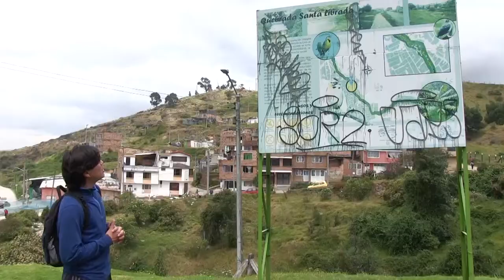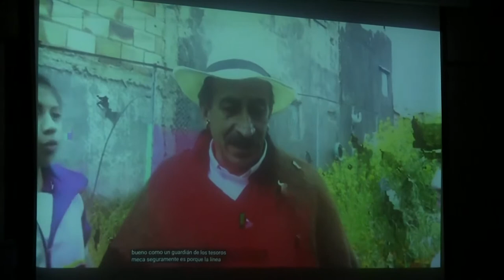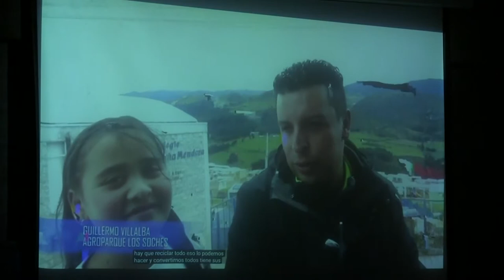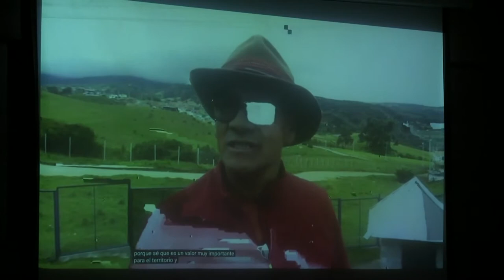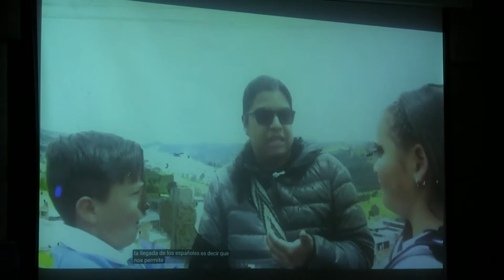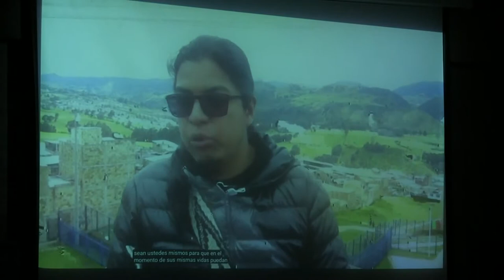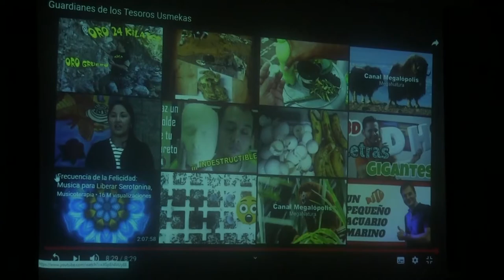Cátedra Ambiental 2019 II Sesión 2 - SUSTENTABILIDAD ENTERRITORIOS COMUNITARIOS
Cátedra Ambiental  2019 II Maestros constructores de una Colombia sustentable y en paz.
Sesión 2 -  Sustentabilidad en territorios comunitarios
IED EDUARDO UMAÑA MENDOZA, LOCALIDAD DE USME.

Se pretende generar alternativas que favorezcan la construcción de conocimientos sobre lo ambiental a partir del acercamiento de la comunidad universitaria a la comprensión de las dinámicas locales, regionales y mundiales en relación con la sustentabilidad, así como a la pluralidad de enfoques, experiencias territoriales y avances desde lo pedagógico que posibiliten una mirada crítica frente a la relación del ser humano y la naturaleza, así como de un hacer responsable con el entorno.